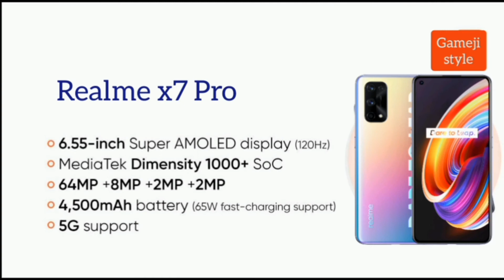Realme x7 pro & Realme x7 india launch date confirm